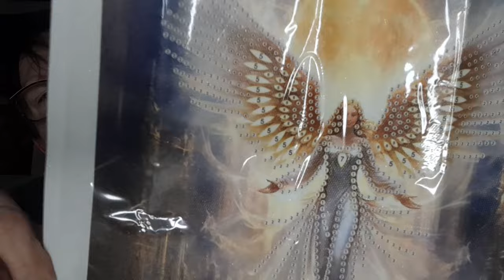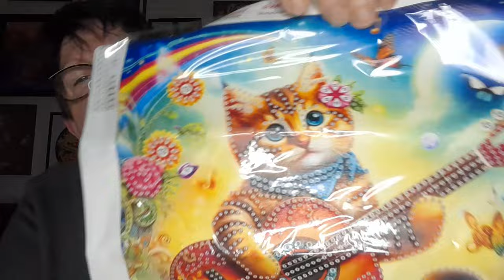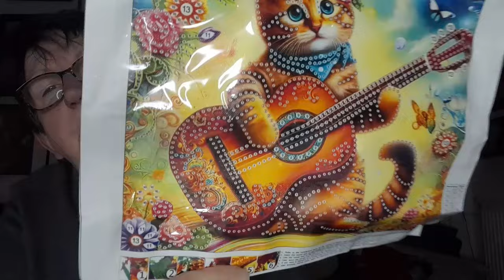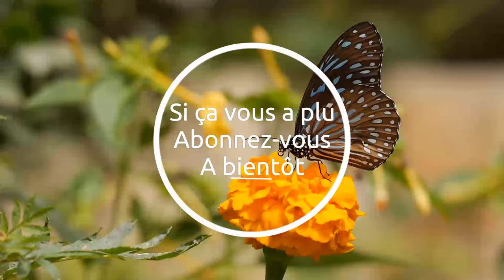Lundi c'est UNBOXING avec la boutique PAINTSOMEWAY